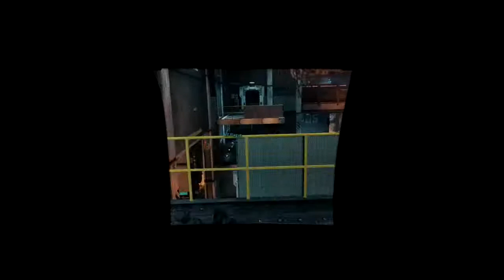Titanfall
Been playing Titanfall like everyone else and figured it would be good to share some of the techniques I use to dismember and destroy the competition.

Gamer Tag: Stretch 32